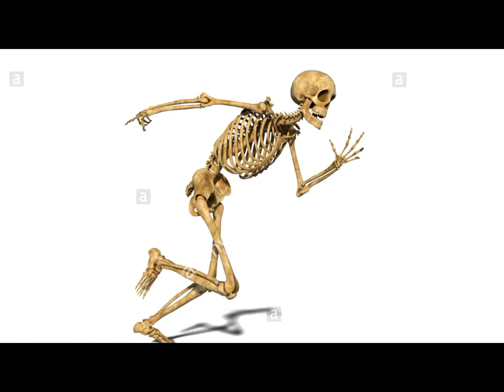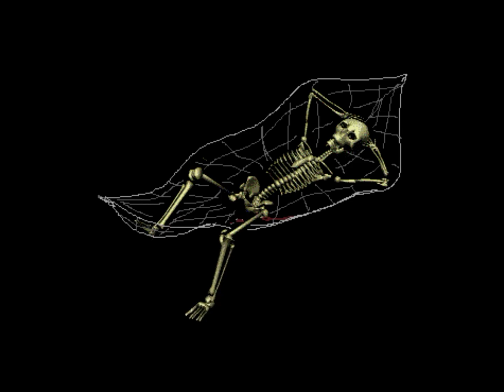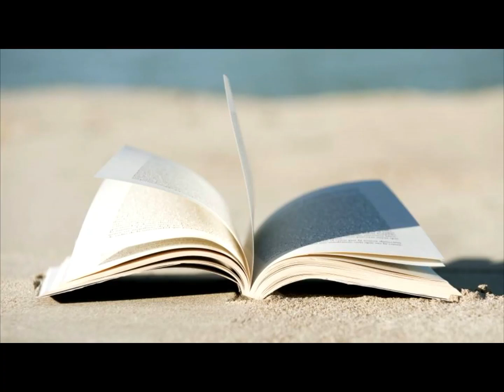Yendo a por las tortillas | Calaca bien vergas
Moraleja: Nunca se les olvide el
dinero de las tortillas por que sino
hay chancla D: